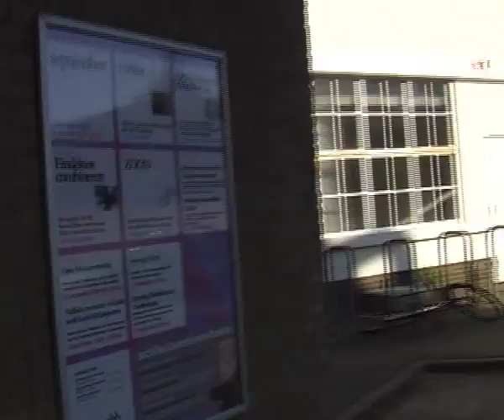Installatie: Habitat - Kunstenlab, Deventer - 2008 - Tijs Rooijakkers